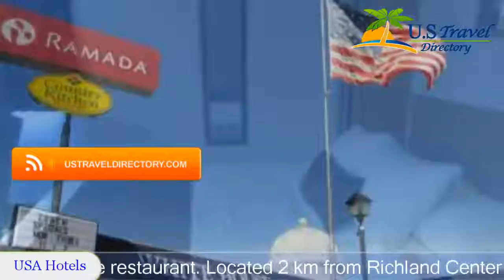Ramada Richland Center - Richland Center Hotels, Wisconsin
Ramada Richland Center 3 Stars Hotel in Richland Center, Wisconsin Within US Travel Directory This hotel features a heated indoor pool and an on-site restaurant. Located 2 km from Richland Center shopping, the hotel offers free WiFi access.
A 40 inch flat-screen TV is provided in every guest room at the Ramada Richland Center. Rooms also include a seating area, microwave, and refrigerator.The Country Kitchen features American cuisine for breakfast, lunch, and dinner. Serving comfort food, the restaurant features daily specials.The Richland Center Ramada has a modern fitness centre and an outdoor sitting area.
Guests can make use of the meeting facilities on-site. The property offers free parking.The American Players Theatre features an outdoor amphitheater and is 42 km from the hotel. The A.D. German Warehouse, a Frank Lloyd Wright building, is 4 minutes’ drive away.

Location in : 1450 Veterans Drive, WI 53581, Richland Center, Wisconsin